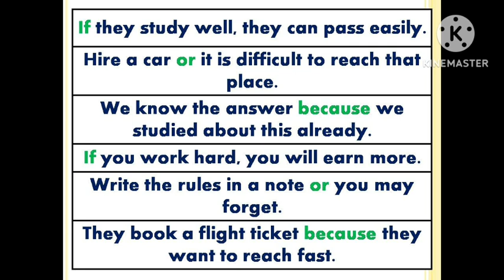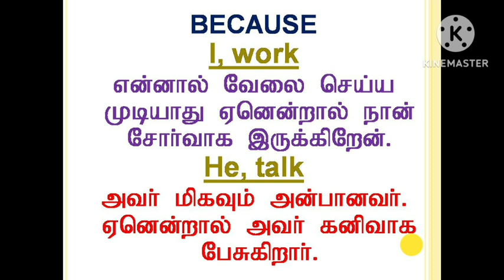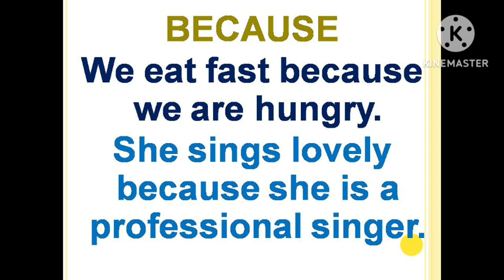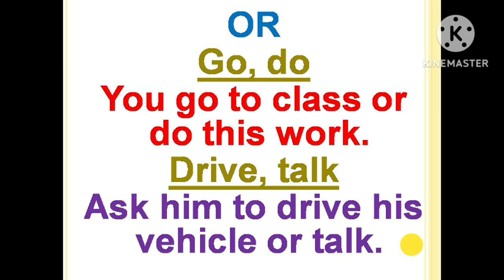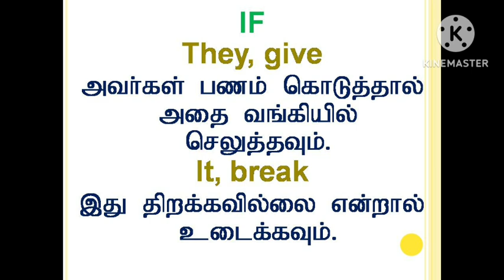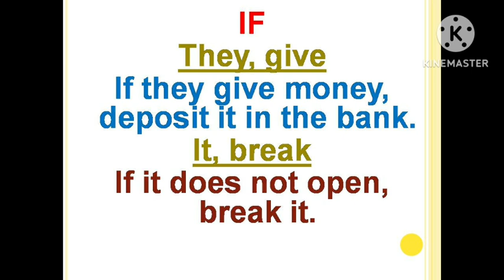Conjunction | Sen Talks | Spoken English Grammar in Tamil | Online English Class